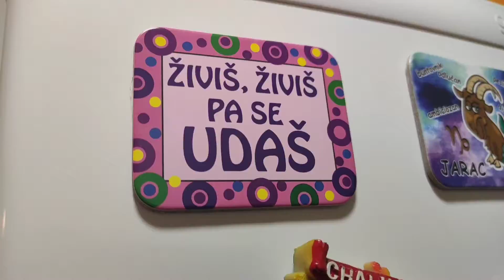Maratonac I njegov Cheescake 🤗 Tortaaaa 🍰🍰